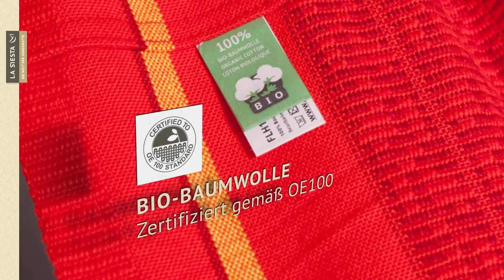LA SIESTA Flora Bunte Familien Hängematte aus Bio Baumwolle